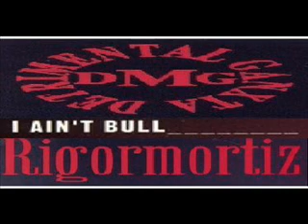DMG I Ain't Bullshittin'